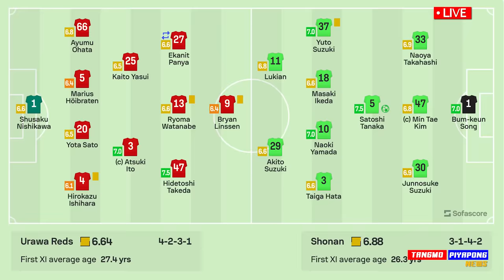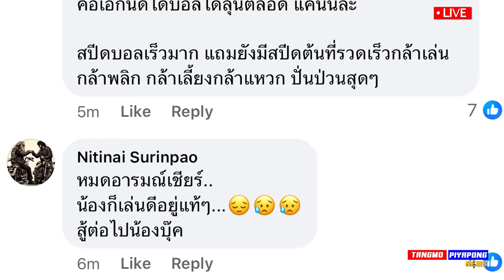ตัดคะแนน ฟอร์มล่าสุด !! คอมเม้นท์ เอกนิษฐ์ เปลี่ยน ทำไม? เกาหลี โอน สัญชาติ รัสเซีย